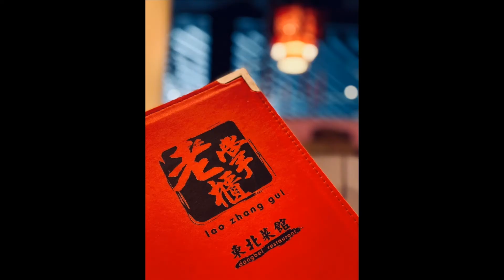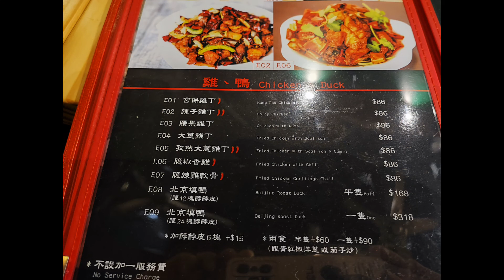香港近期確實憂心.拋開煩惱飲飽食醉💪